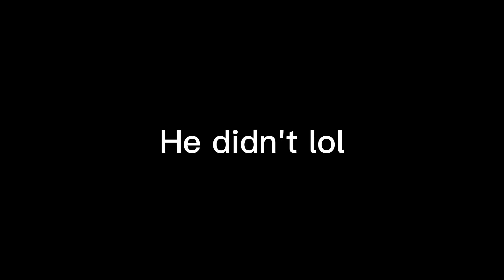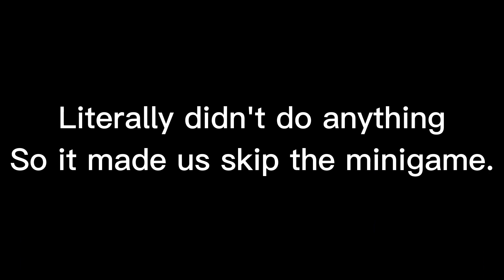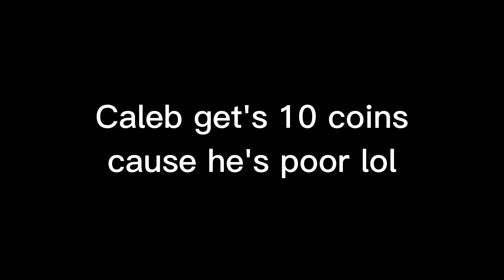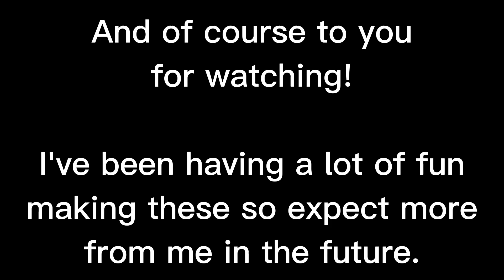Mario Party 7: the BANNED version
MORE MARIO PARTY VIDEOS LETS GOOO
Thanks Rico